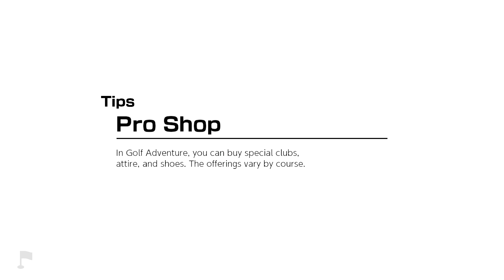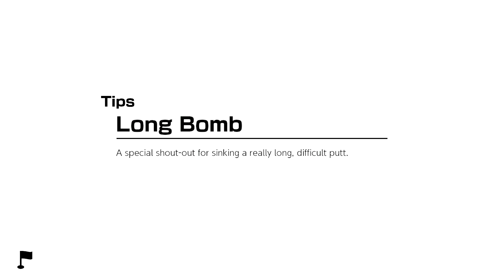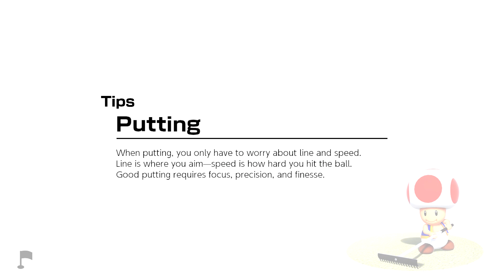Mario Golf: Super Rush (The Dojo) Let's Play - Part 1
Is the new Mario Golf game a HOLE IN ONE or just a stinky TRIPLE BOGEY? Jeff and special guest Brian Salisbury from Junkfood Cinema are about to find out right here on The Dojo!